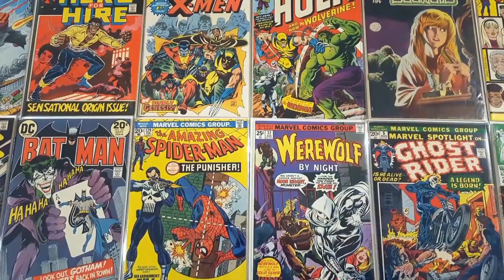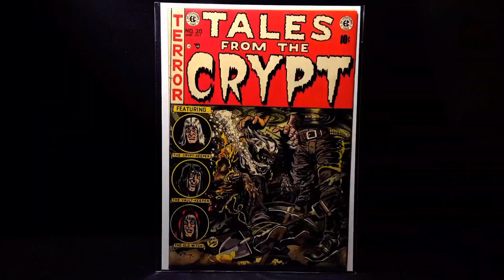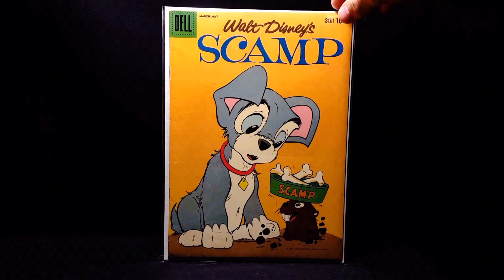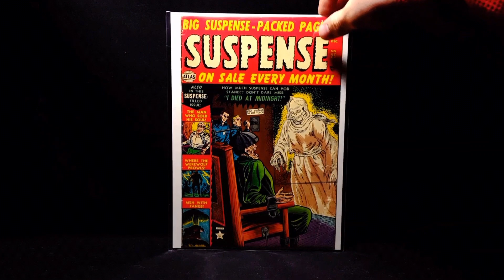THE COMIC COLLECTION PART 4